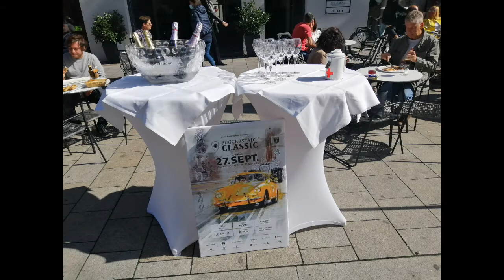Fuggerstadt - Volt 2020 - E-Rallye ( Augsburg )